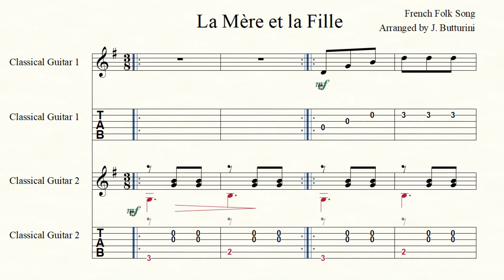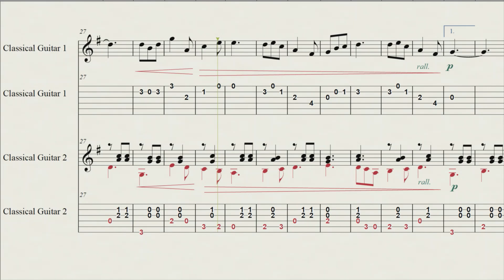LA MÈRE ET LA FILLE, The mother and the daughter, French Folk Song, arranged for 2 guitars, beginner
LA MÈRE ET LA FILLE, The mother and the daughter, French Folk Song, arranged for two guitars by Julie Butturini (two students, or student and teacher).
This piece is included in the "GUITAR MUSIC FOR BEGINNERS" playlist.

LA MÈRE ET LA FILLE, La madre e la figlia, Canzone Popolare Francese, arrangiata per due chitarre da Julie Butturini (due studenti, oppure studente e insegnante).
Questo brano è incluso nella playlist "GUITAR MUSIC FOR BEGINNERS", che contiene brani musicali facili.
Grazie mille!!

LA MÈRE ET LA FILLE, La madre y la hija, Canción Popular Francesa, arreglada para dos guitarras por Julie Butturini (dos alumnos, o alumno y profesor).
Esta pieza está incluida en la lista de reproducción "GUITAR MUSIC FOR BEGINNERS", que contiene canciones musicales sencillas.
¡¡Muchas gracias!!